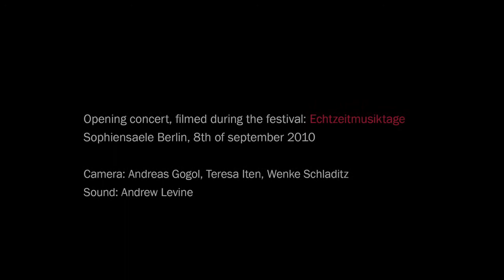Sven Åke Johansson "MM schäumend"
Konzert für Handfeuerlöscher, Performance Sophiensaele Berlin 2010
Dirigent: Sven-Åke Johansson, Performer: Andrea Ermke, Andrea Neumann, Morton Olsen, Burkhard Beins, Hannes Lingens, Fernanda Farah, Ignaz Schick, Kasian Troyer, Thomas Ankersmit, Tim Blue, Johnny Chang, Anthea Caddy, Margareth Kammerer, Michael Renkel, Hanna Hartman, Video von Teresa Iten